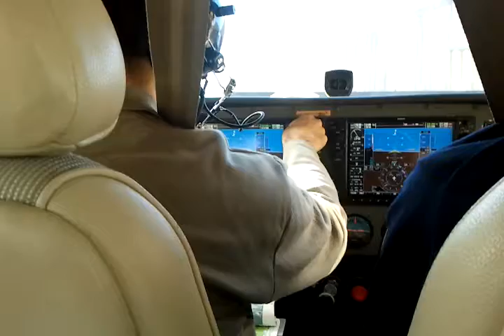Intro: Fly over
Intro Fly Over by Yolanda Montero López